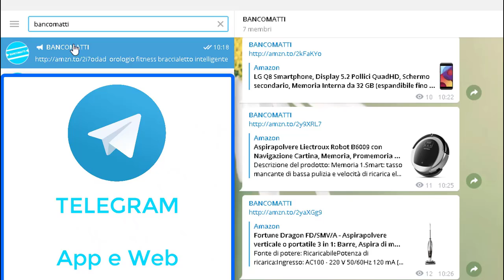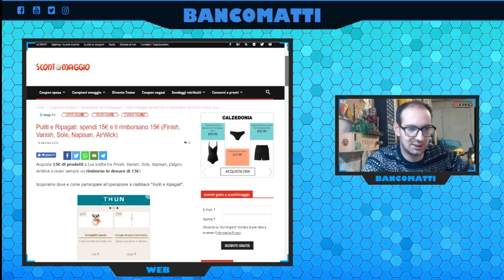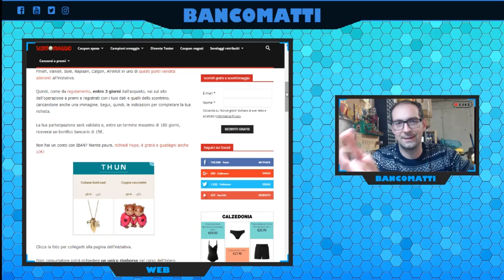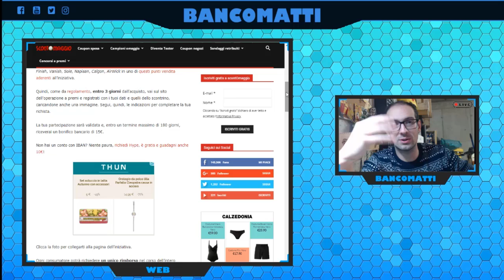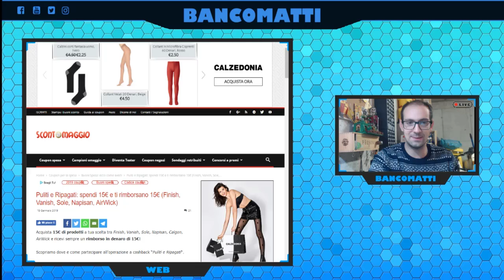Spesa Gratis! iniziamo con "Puliti e Ripagati"